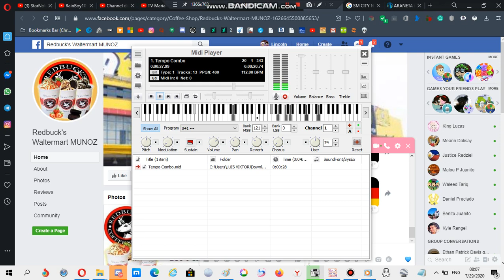Nokia ringtone: Tempo Combo